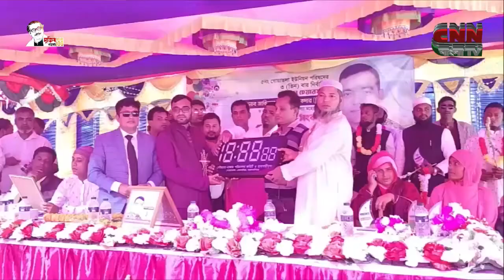গোয়াতলা ইউনিয়ন পরিষদের তিন বারের চেয়ারম্যান জাকিরুল ইসলাম তালুকদার টুটনকে সংবর্ধনা দেয়া হয়েছে।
ময়মনসিংহের ধোবাউড়া উপজেলার গোয়াতলা ইউনিয়ন পরিষদের তিন বারের চেয়ারম্যান জাকিরুল ইসলাম তালুকদার টুটনকে সংবর্ধনা দেয়া হয়েছে।